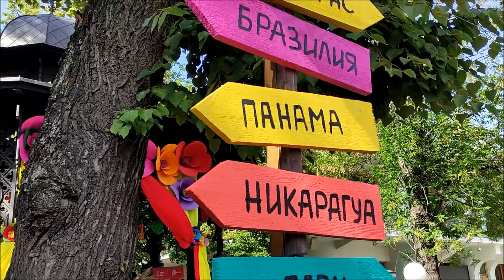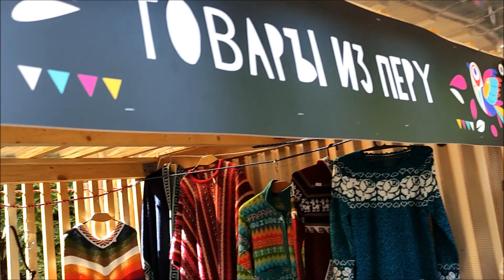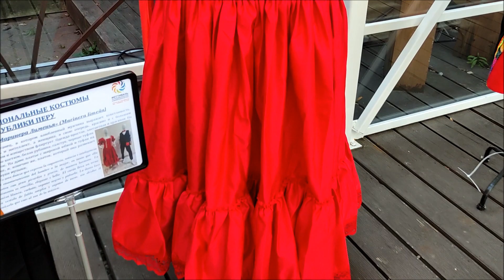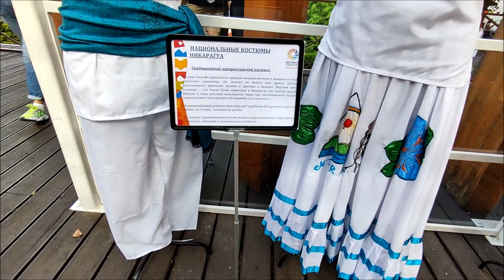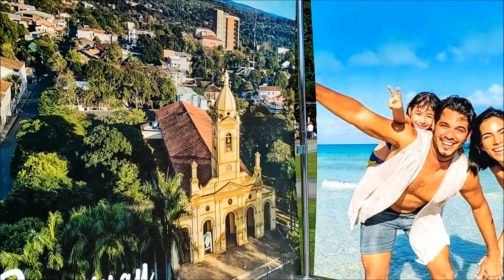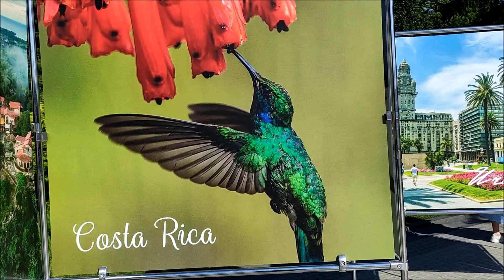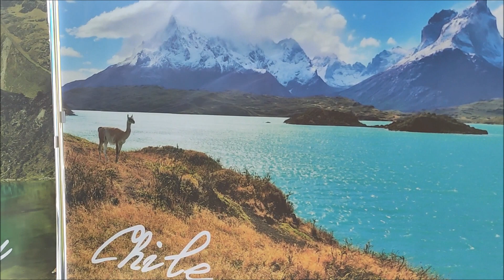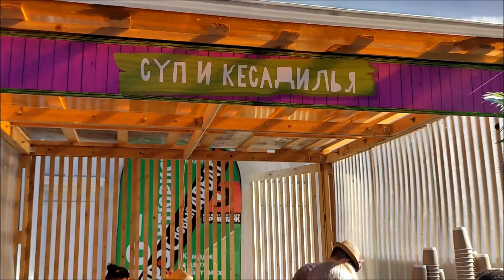Москва. Фестиваль латиноамериканской и карибской культуры в саду "Эрмитаж" (22.07.2023)